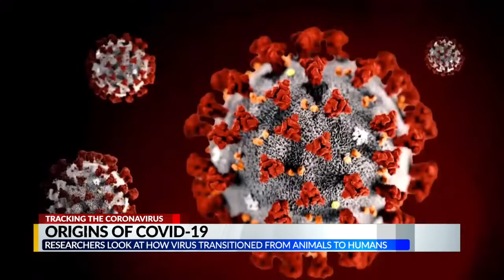1 year later very little known about origins of COVID-19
1 year later Duke experts say very little known about origins of COVID-19